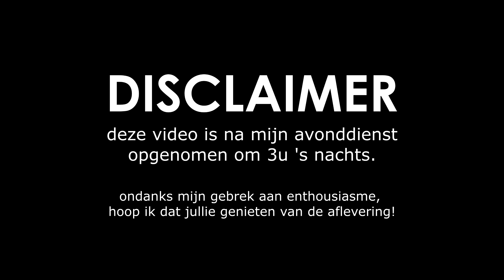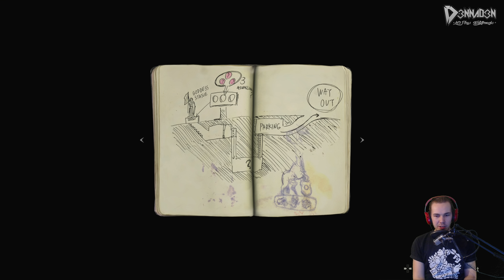"EEN DUISTERE START!" ~ Let's Play Resident Evil 2 Remake #01 - Nederlands, PS4Pro (2K)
Word LID (SPONSOR) van D3NNAD3N en krijg toegang tot exclusieve loyaliteitsbadges (voor je naam) in reacties en live chats. Ook ontgrendel je unieke emotes voor in de live-chat!

Welkom bij weer een gloednieuwe aflevering van de Let's Play van ResidentEvil2 (RE2Remake), op mijn kanaal D3NNAD3N.

Ik speel de game op de PlayStation 4 Pro in 4K - de uploads verschijnen in 1440p60 (2K) omdat de game een remake is.

✔ Duimpje omhoog
✔ Favoriet

▪ Samsonite
▪ Arno Vlijm
▪ Vincent Doomen
▪ Timo (Antashian)

01 - Arno Vlijm - €1.252,19 (!!)
02 - Sam (Samsonite) - €1140,94
03 - Vincent Doomen - €460,-

Over: Resident Evil 2 (PS4 Pro)

"Resident Evil 2 is binnen de gehele serie één van de populairste delen. Samen met het origineel dat de serie startte en deel 4, dat de gameplay flink op de schop gooide, staat het tweede deel in de serie voor veel gamers in de top van Resident Evil-games. Vooral het verhaal, de settings en de personages wisten dik twintig jaren geleden indruk te maken. Maar zoals het games vergaat zijn de graphics van het origineel vandaag de dag nog allesbehalve hoogstaand. Goed nieuws toen Capcom enkele jaren geleden aankondigde het spel van de grond af aan opnieuw op te willen bouwen.."

04 - Remco Verhoeven - €228,-
05 - DutchDesignArts - €136,-
06 - Sawlittle - €103,50
07 - Mitchel Tieges - €98,41 + pizza
08 - JustJelle - €64,15
09 - ilseizi - €54,12
10 - Bryan von Rotz (L3G3) - €48,00
11 - Brennie35 - €43,99
12 - Lars Bergman - €40,-
13 - Antashian - €33,41
14 - Schorpio1970 - €30,60
15 - MoneyMii - €30,-
16 - Roar_1906 - €29,-
17 - The Jeffinator - €25,36
18 - marcusvdbroek - €23,-
19 - Erik Holtrust - €22,42
20 - Stephan Bey - €20,59
21 - Merlijn Prins - €20,00
22 - Romi Barawi - €20,00
23 - Robert Punt - €20,00
24 - Stijn Lindemulder - €20,00
25 - Daan - €18,79